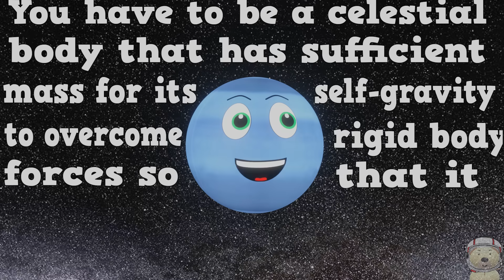Pluto for kids | Planets for Kids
Pluto for Kids – Planets for Kids! Learn all about why Pluto is not a Planet. Watch as the cartoon planet Pluto travels The Solar System to find out why. Watch as he meets Jupiter, Uranus, Neptune, Saturn, Mercury and Earth. He wants to be in the upcoming Planet Parade, but he realises that he is not a planet. The Solar System Planets all sing, joke and dance their way through this video, all while teaching you all about Space facts. Can Mercury really surf on Saturn’s rings? How big is Pluto? And will Uranus ever stop telling Pluto that he is “Not A Planet!”

Toy Time Town bring you this Space video for Children in their unique, educational, funny and enjoyable way. Whichever your favourite Planet (or Pluto!) is, you will learn fun, cool facts here! Whether it is about Planets, our Solar System, Galaxy or Universe! These videos are made to entertain and educate kids equally.

Each planet in our Solar System is fascinating in its own way. See what makes them such interesting planets in The Solar System, Space and the Universe. Children, families and adults alike, will find these videos about the Solar System and planets interesting and fun! As always in Toy Time Town, as well as learning, have lots of fun!

"Not A Planet" main music: Swing House by RKVC
Lyrics: Toy Time Town 2021

Image credit to BornCG Credit Under Attribution 4.0 International Additional images used from Pixabay under